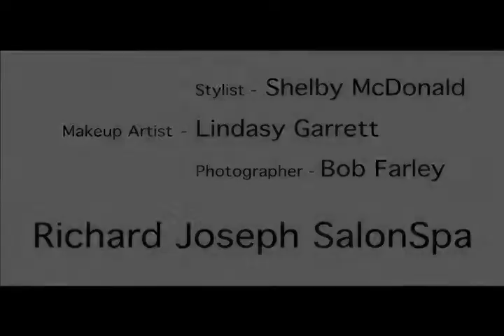Polish Up Your Act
A Behind the Scenes look at the Richard Joseph SalonSpa March Trendspotting for Birmingham Magazine. Featuring Richard Joseph SalonSpa Stylist Shelby McDonald, Richard Joseph SalonSpa Makeup Artist Lindsay Garrett, and Richard Joseph SalonSpa Manicurist Jessica Morris. Photographs by photographer Bob Farley.